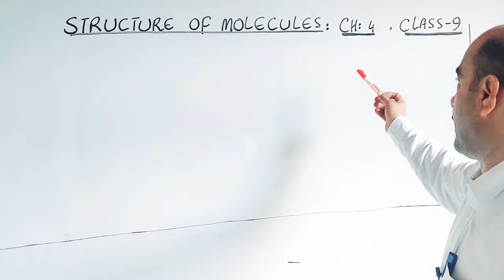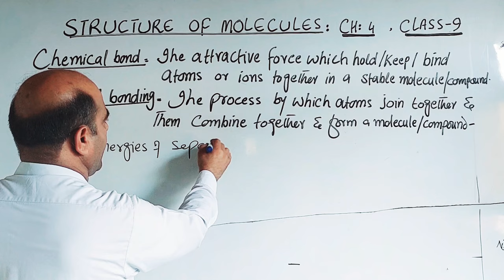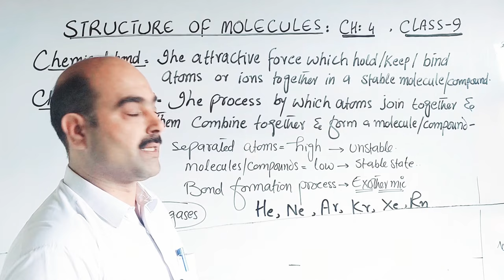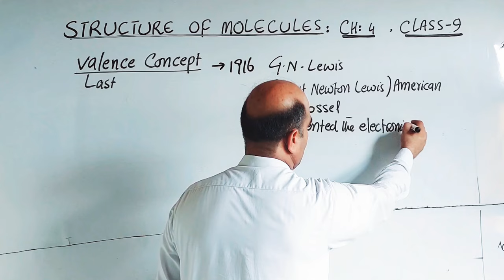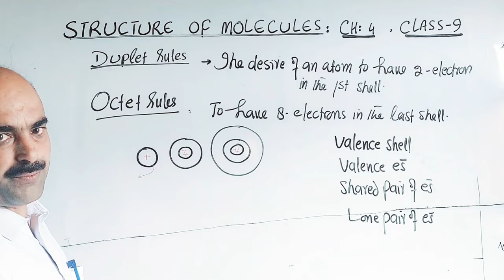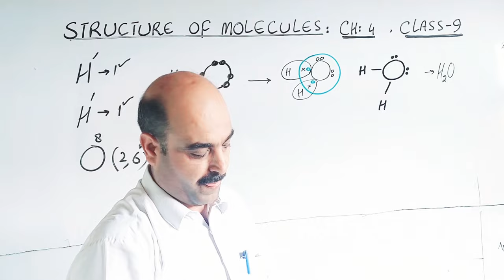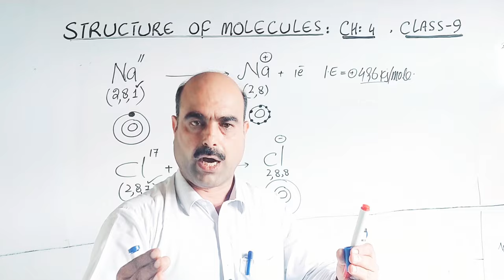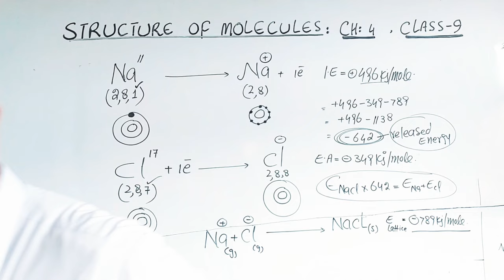Structure of Molecules || Chemical bond || Duplet rules || Octet rules || Pashto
1) Structure of Molecules
2) Chemical bond
3) Chemical bonding
4) why chemical bond is formed
5) Duplet rules
6) Octet rules
7) Valence shell
8) Valence electrons
9) lone pair of electrons
10) Shared pair of electrons